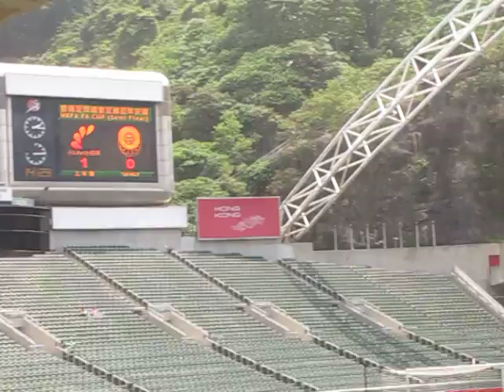2009/10足總盃準決賽四海流浪對公民之流浪入球後的情況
剛按製攝影一剎那 巳射球 只看到射球後的動作 球員圍攏慶祝 球迷的打氣 都是令人感動